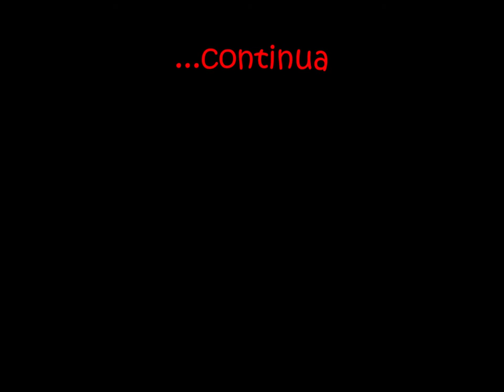007 loggiato foro boario osimo mezzadro mezzo ladro contadino